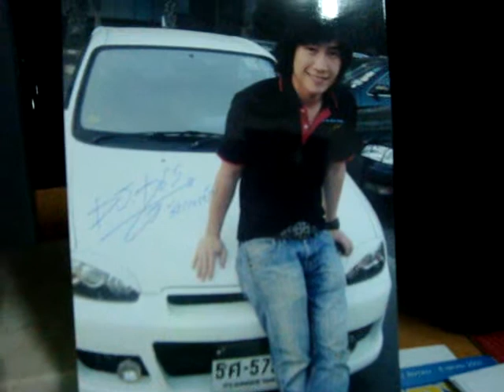PADOS & Mother01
เนื่องในวันแม่สัมภาณ์แม่พี่ดอสผ่านคลื่นซ๊ด ความรักที่มีต่อ ลูกและแม่ ครอบครัวทิพจร